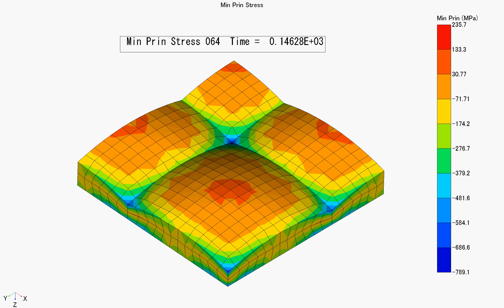Micro Lens Array 3X3 Quad Pre MinPrin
シンプルな３＊３のレンズアレイを4分の1モデルで解析。